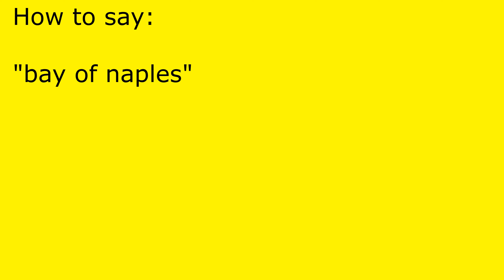How to pronounce bay of naples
bay of naples pronunciation.